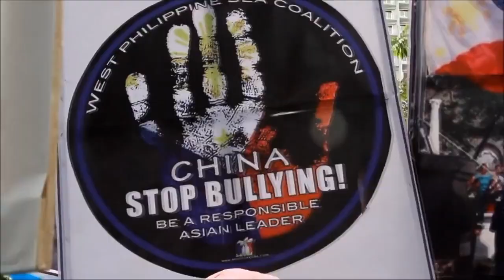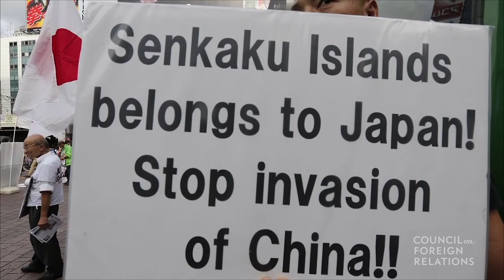Trung Quốc Nên Tôn Trọng Lợi Ích Của Các Nước Láng Giềng và Giải Quyết Các Tranh Chấp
Good Moring Washington D.C.: Tin Quan Trọng Liên Quan Đến Trung Quốc Nên Tôn Trọng Lợi Ích Của Các Nước Láng Giềng và Giải Quyết Các Tranh Chấp
06/10/2017
Vân Anh